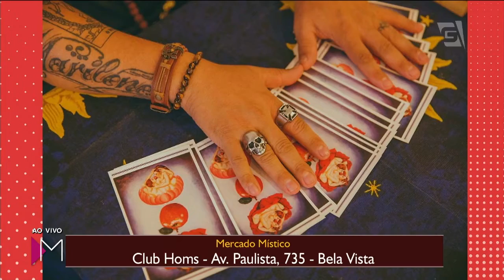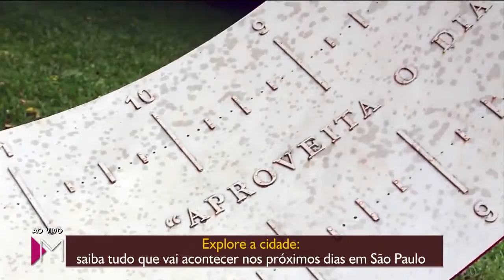Agenda cultural - Mulheres (09/03/18)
São Paulo é simplesmente incrível!